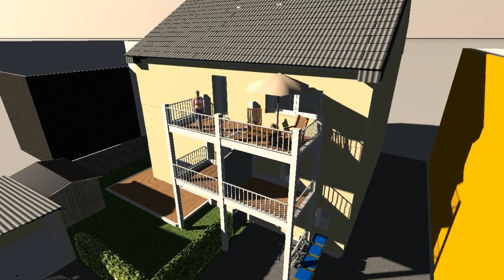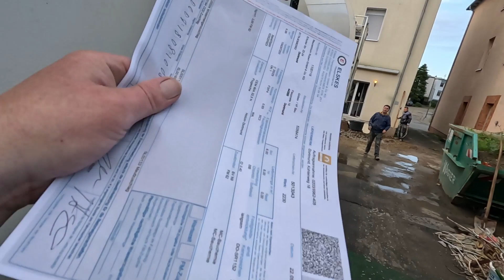Unser Bau - Balkon #1 Die Fundamente - Balkonanbau selbst geplant eine Katastrophe nach der Anderen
Hier zeige ich euch, wie es uns mit unserem Vorbaubalkon ergangen ist.

Zunächst die ganze Odyssey mit den Fundamenten

Seid gespannt.

Im Teil 2 seht ihr dann wie der Balkon aufgebaut wird ...

LG Heiko

Falls es interessiert:
Ausgeführt haben wir das mit einem Architekten und einer kleineren Baufirma:
Bauwerk Architekten Dortmund
VF Bauunternehmung Dortmund
und diversen Statikern